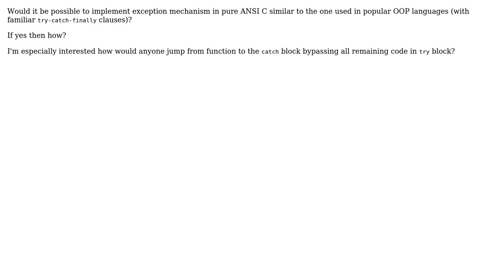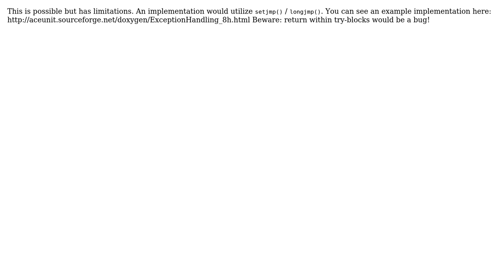Software Engineering: Exceptions in ANSI C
With thanks & praise to God, and with thanks to the many people who have made this project possible! | Content (except music & images) licensed under CC BY-SA | Music | Images & others | With thanks to user zduny user Christian Hujer and the Stack Exchange Network Trademarks are property of their respective owners. You are responsible for your own actions.